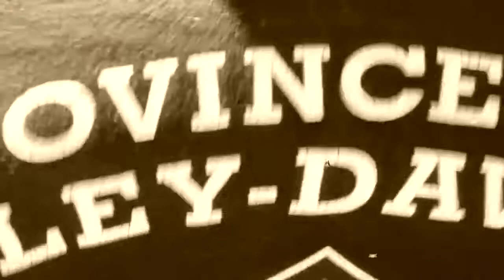Crazy Days - Eamonn Patrick Walsh From The Album - My Time